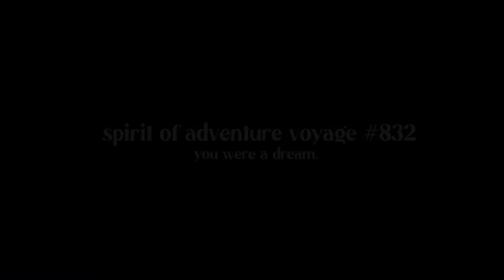10 incredible days at sea by Emily Williams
All the fun, friendship and favourite things about voyage 832! Special thanks and credit to trainee Emily Williams for the compilation!